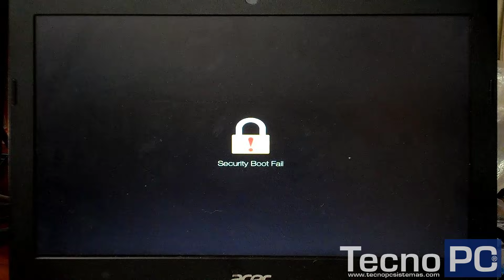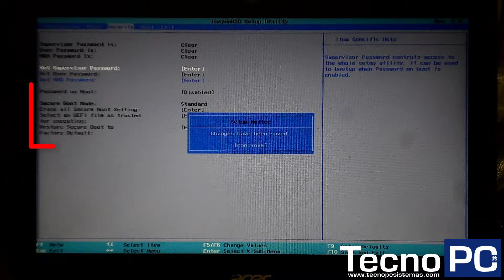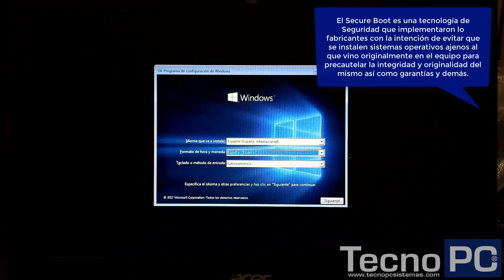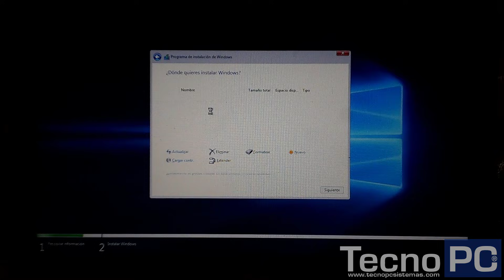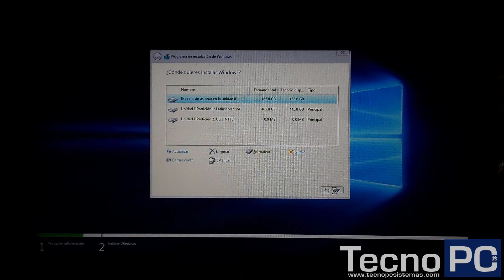Desactivar el Secure Boot para poder instalar Windows de un USB Boteable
LEER PARA COMPLEMENTAR.

El Secure Boot viene con varias finalidades en los equipos de hoy en día:

La primera finalidad:

Secure Boot, se está añadiendo una capa adicional de protección frente a códigos maliciosos del tipo bootkit. Si bien no es un sistema infalible (como cualquier otro), mientras más mecanismos de protección se adopten, mayor será la dificultad de que un atacante pueda comprometer exitosamente ese equipo informático.

La Segunda Finalidad:

El Secure Boot es una tecnología de Seguridad que implementaron los fabricantes con la intención de que se instalen sistemas operativos ajenos al que vino originalmente en el equipo para precautelar la integridad y originalidad del mismo, así como garantías y demás.